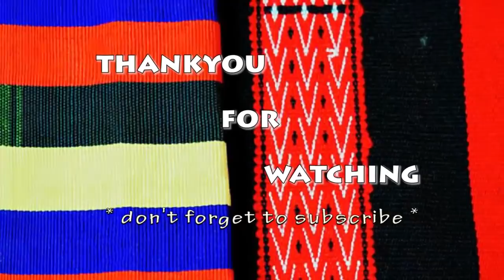MON INTERNATIONAL TRADE FAIR & EXPO 2019 | INAUGURAL PROGM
Inaugural progm of the 1st Mon International Trade Fair & Expo, 2019 @Local ground Mon.

                   PHUHSHOI